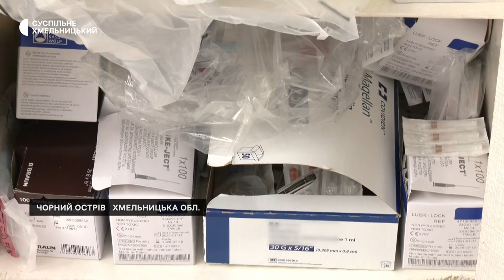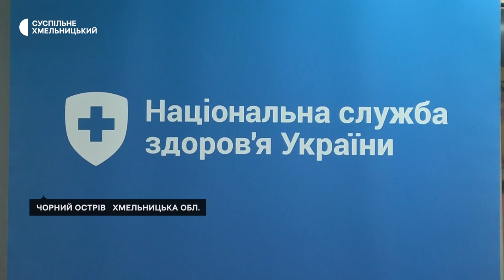Куди витратила гроші, надані НСЗУ, підраховує збитки, намолотили 500 тисяч тонн збіжжя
Куди витратила гроші, надані НСЗУ, Чорноострівська лікарня?

Через щоденні знеструмлення жителька села Удріївці залишилась без доходу

На Хмельниччині триває активна фаза жнив